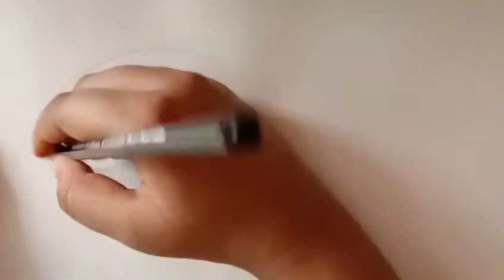Easy Drawing Of Coconut With Oil Pastel Colours